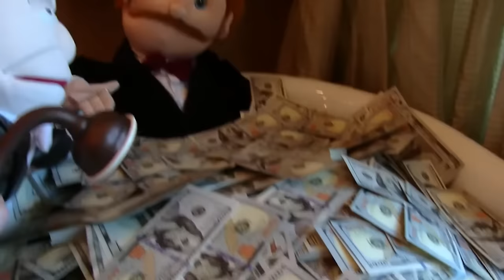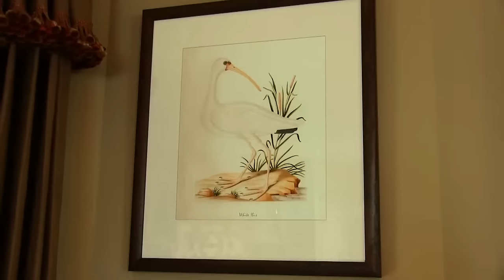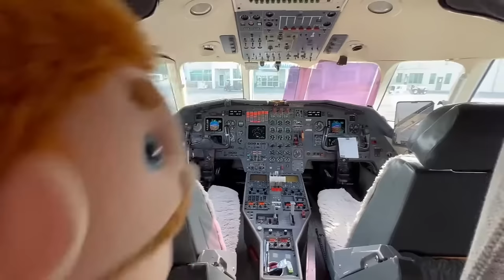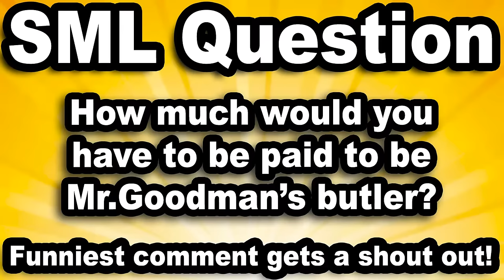SML Goodman Marathon 1 hour! *Funniest Videos*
SML Goodman Marathon 1 hour jeffy junior marvin cody joeseph supermariologan broklyn guy marathon 10 hours 2 hours 3 hours marathon